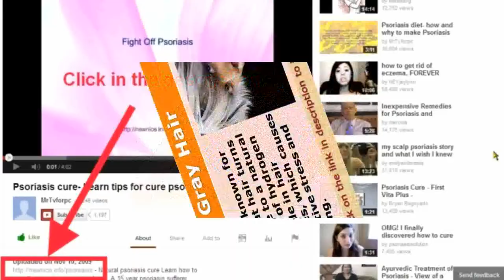See now kelly osbourne gray hair